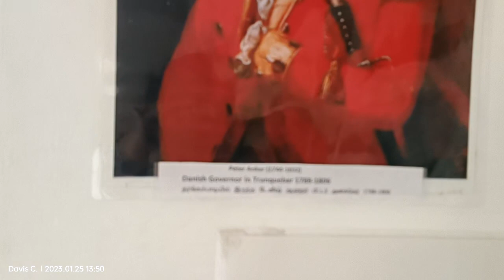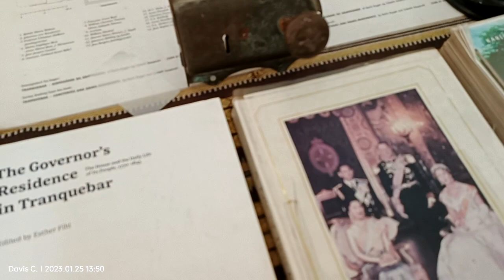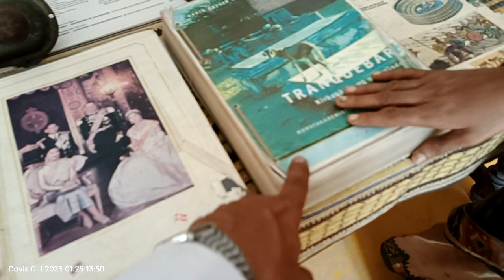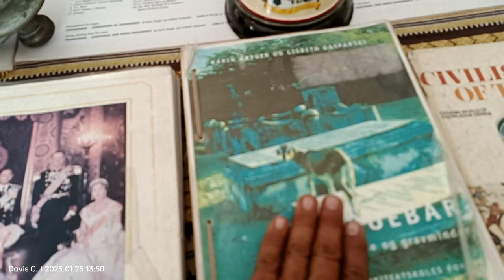தரங்கம்பாடி Queen's நூலகம் மற்றும் கடற்பொருள் அருங்காட்சியகம் - பகுதி 1